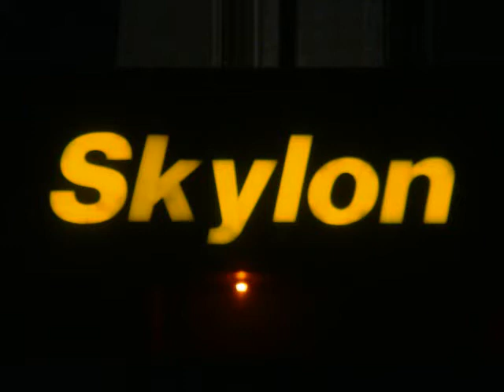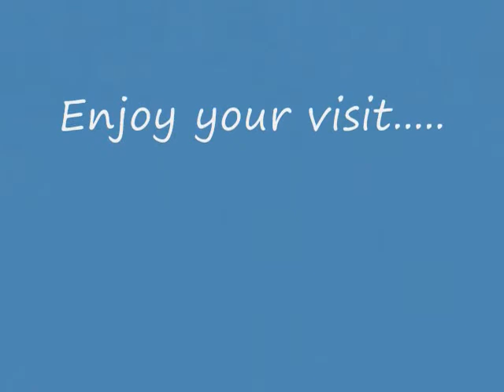Niagara Falls, Canada